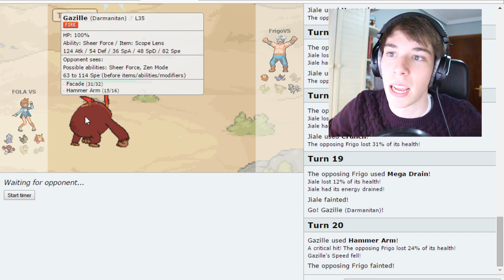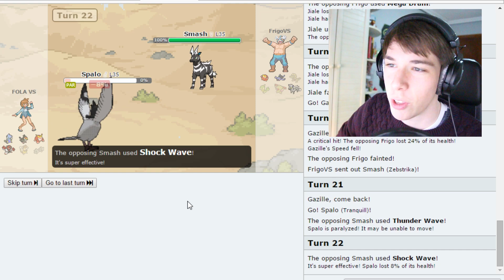EL COMBATE DE NAVIDAD Frigo VS Fola | Combate 2 | Pokémon Negro DualLocke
MINECRAFT ▼

LIGAS POKÉMON ▼

MÁS JUEGOS ▼